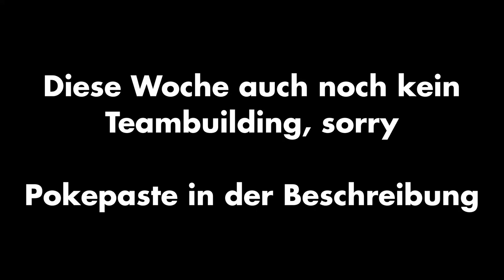SEIT WANN KANN DER DAS? - EPP-Spieltag Nr.2 vs. MightyMightyena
Eyoo, viel Spaß mit dem zweiten Spieltag gegen Pasbot!

Die EPP ist eine kompetitive Pokemon Draft Liga bestehend aus unterschiedlichen Youtubern, die sich in 6 vs.6  Kämpfen messen, um herauszufinden wer der Allerbeste ist wie keiner vor ihnen war.